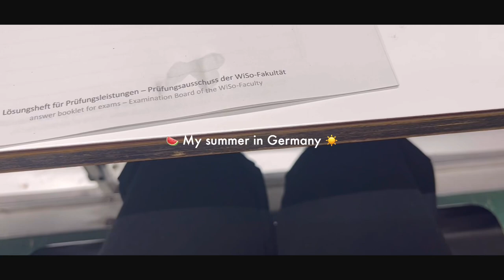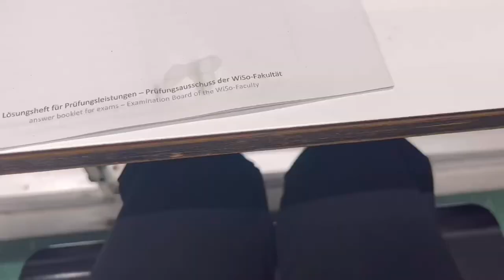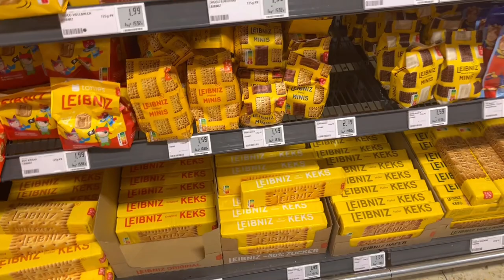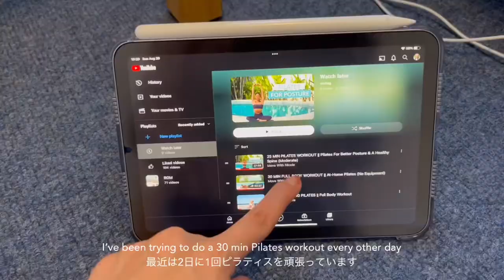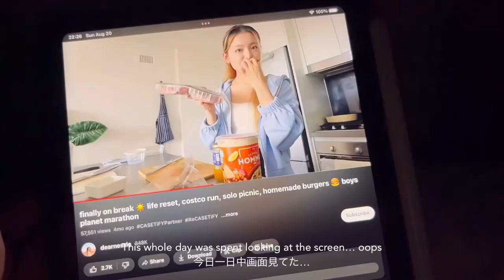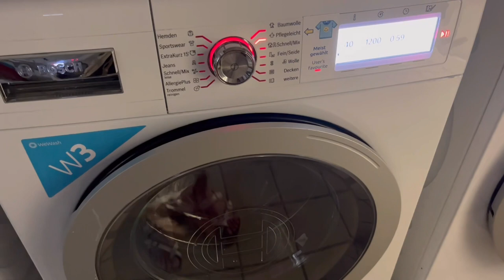Summer Vlog 🇩🇪 | mundane days studying & preparing for Japan 🍉